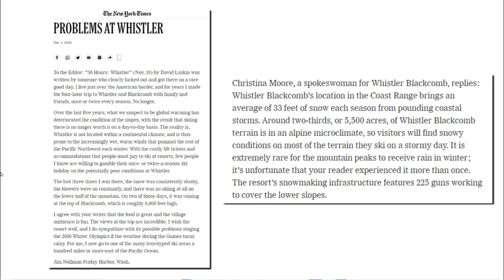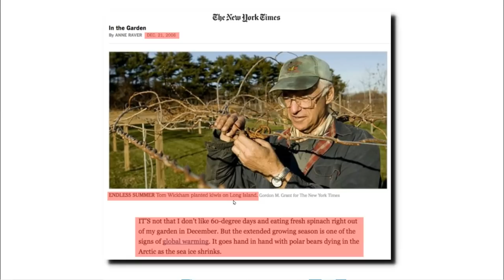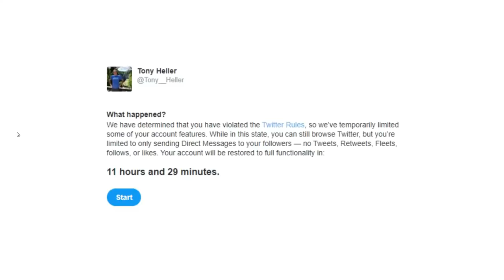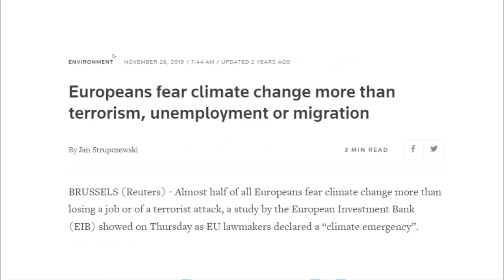“What We Suspect To Be Global Warming”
Fifteen years of endless summer at the New York Times